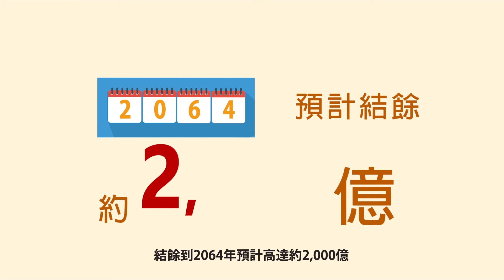02 設立「公共退休金」